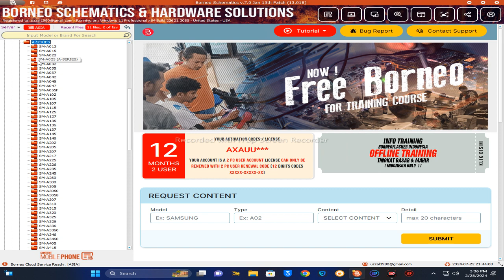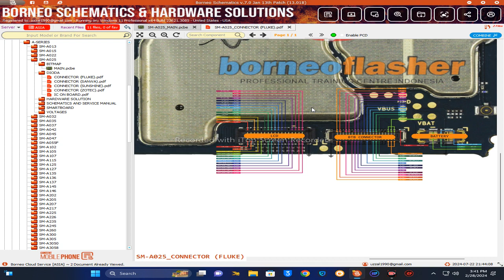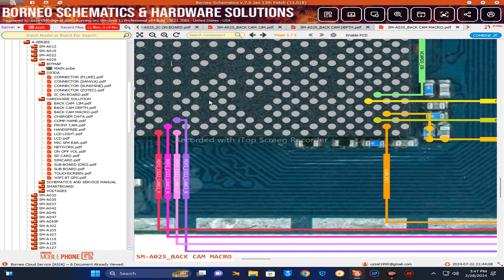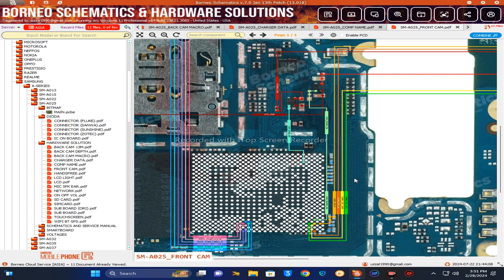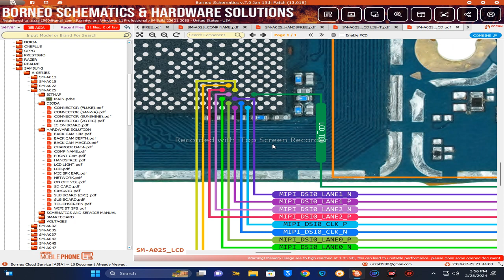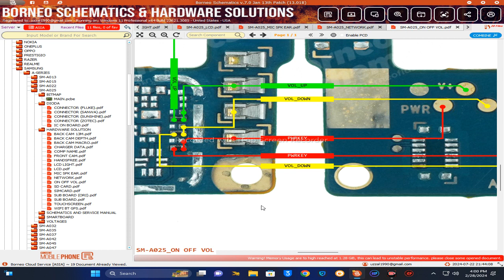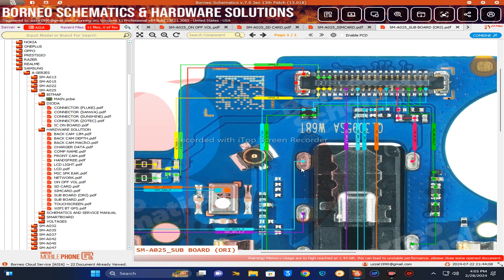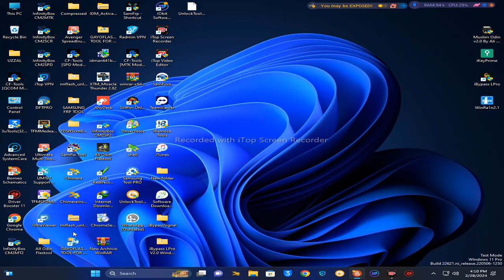samsung a02s a025 all schematics solution